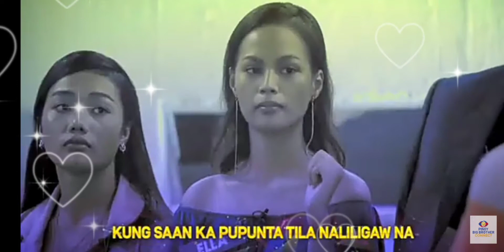BAGONG SIMULA PBB CONNECT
Bagong simula pbb connect pls watch this video and enjoy